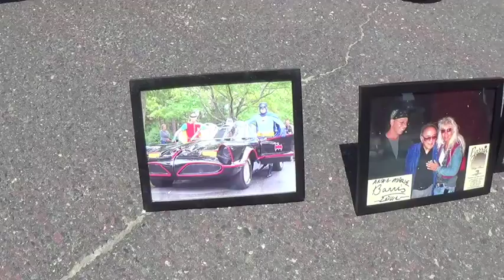An Original Batmobile built by George Barris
This is an Original Batmobile built by George Barris for the TV show Batman in the 1960's.